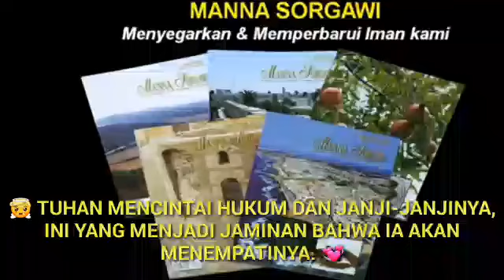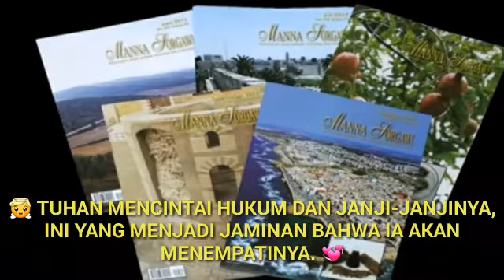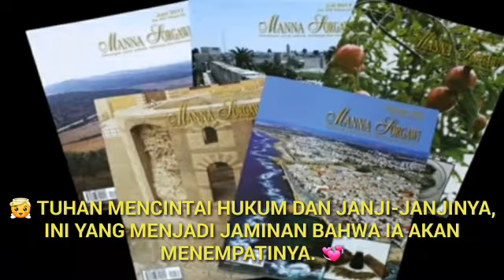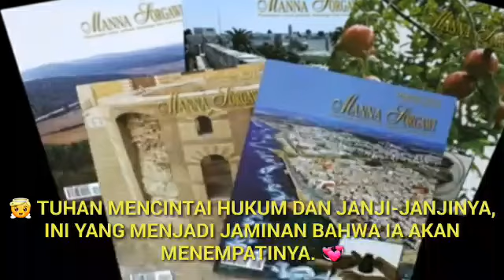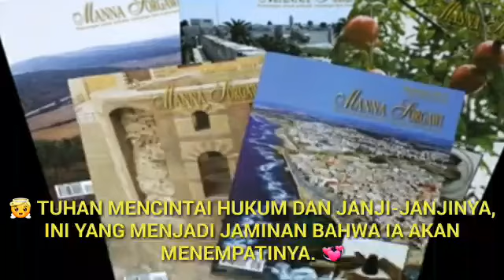BERDUA LEBIH BAIK, Manna Sorgawi, 20 Feb 2020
Firman Tuhan:
Amsal 4:9-12

Dahulu aku muda, sekarang telah menjadi tua, tetapi tidak pernah kulihat orang benar ditinggalkan, atau anak cucunya meminta-minta roti;

tiap hari ia menaruh belas kasihan dan memberi pinjaman, dan anak cucunya menjadi berkat.

Jauhilah yang jahat dan lakukanlah yang baik, maka engkau akan tetap tinggal untuk selama-lamanya;

sebab TUHAN mencintai hukum, dan Ia tidak meninggalkan orang-orang yang dikasihi-Nya. Sampai selama-lamanya mereka akan terpelihara, tetapi anak cucu orang-orang fasik akan dilenyapkan.

Syaloom...🙏
Saya terpanggil u melayani Tuhan by multimedia, 👀
Khususnya via Youtube..
Memang Subscribernya belum banyak,
namun video yang di Upload kirakira sudah ada 1.500
Dan 90% dibidang KEROHANIAN.(Jan 2020)
Yakinlah kalau Tuhan bisa beracara melalui Multimedia.👍
Namun uniknya Subscriber Youtube ini ada dari Timur Tengah, India & Srilangka.🤗

Sehingga Kabar Sukacita Tuhan bisa berantai & efek domino.😊

Renungan Pagi yang bersifat AUDIO ini, diperuntukan bagi Sdr/i yang sibuk, jadi bagi Bapak yang mengalami macet dijalan atau Ibu yang sedang memasak/menjahit, masih bisa mendengarkan Renungan Pagi ini daripada tidak samasekali.

Yaa sempat protes kepada Tuhan
Koq disuruh jalani AMANAT AGUNG keseluruh penjuru dunia.
Bukankah itu HIGH COST..??😣

Namun setelah kita memasuki ERA DIGITAL, maka seorang HAMBA TUHAN berkhotbah di Jakarta, sekaligus dapat didengar di Taiwan,Hongkong,Malaysia, SG,Sydney & Melbourne melalui jaringan Digital.

Luar Biasa kuasaNYA Tuhan
Bagaimana dengan Bro & Sis…
Apakah harus menunggu sampai DIA datang kembali kedunia ini?
Respon kita bersama, ditunggu olehNya?….👣😎